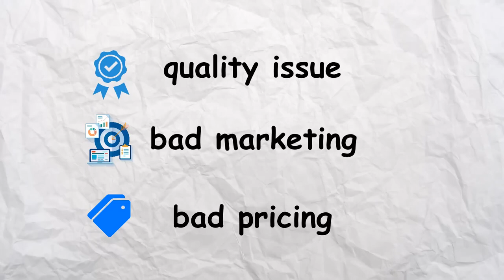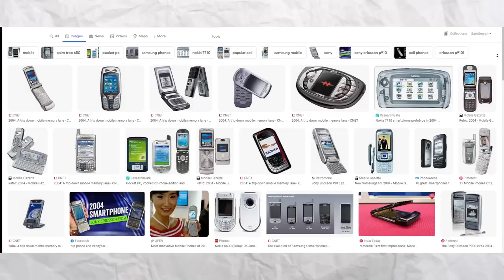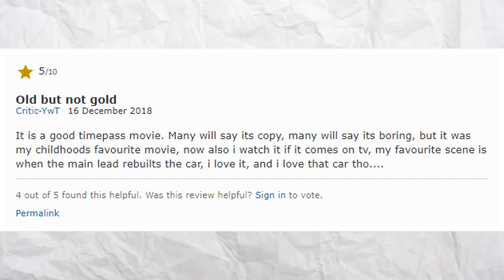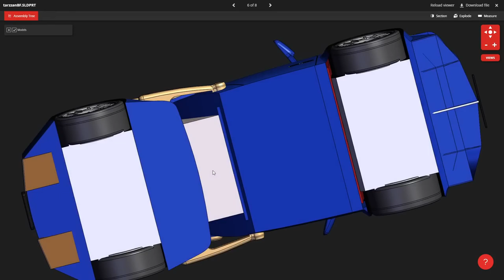Why Taarzan The Wonder Car Failed?